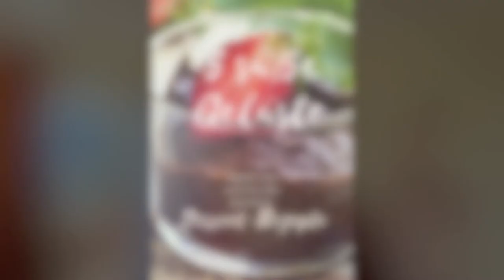"5 süße Gelüste" Dessert Rezepte eBook: zuckerfrei, glutenfrei, vegan, roh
LIEBES · LEBEN - 5 köstliche Rezepte für gesunde Nachspeisen kannst Du dir hier herunterladen: goo.gl/DFVVR3 (zuckerfrei, vegan, glutenfrei, roh)

*Lust mich zu unterstützen und weiterhin zu ermöglichen meine Erfahrungen hier zu teilen:
♡ 1000 DANKE im voraus dafür ♡

Deine Kati ❤

Manche Bücher findest Du als Hörbuch bei Audible. Im Probeabo kannst Du eines kostenlos herunterladen und behalten.